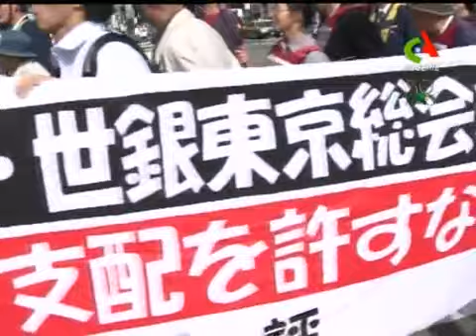L,Algerie Fournis 5 Milliards Dollars Pour Christine Lagarde la directrice du FMI ALGERIA DELLYS